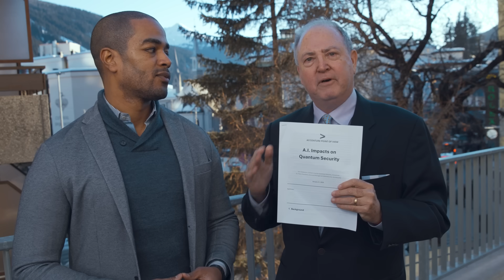How AI and quantum are reshaping cybersecurity | SandboxAQ & Accenture at WEF 2025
The quantum threat to cybersecurity is top of mind for security professionals, especially when combined with growing danger of new AI-driven attacks. How do these powerful technologies work together—for both defense and harm? SandboxAQ and Accenture take you inside our latest co-authored report.

At the 2025 World Economic Forum in Davos, Tom Patterson, Managing Director for Emerging Technology Security at Accenture, and Robert E. Williams, Head of Business and Partnerships at SandboxAQ, discuss the intersection of AI and quantum technologies in securing the digital future. Together, they unveil insights from the new report, which highlights the dual role of AI in quantum security—both as a cybersecurity tool and a weapon for adversaries.

This engaging conversation dives into the key findings of the report, including:

- How AI accelerates the discovery of cryptographic vulnerabilities to secure networks more effectively.
- The increasing sophistication of threat actors using AI for targeting and hybrid attacks.
- Why organizations must start now to inventory cryptographic assets and plan for long-term resiliency.

Tom and Robert also introduce an open-source calculator developed with MIT that helps organizations pinpoint when quantum and AI threats may become critical. The message is clear: The time to act is now.

Chapters:
00:00 - Intro: Tom Patterson and Robert Williams at Davos 2025
00:58 - AI’s role in quantum security: Opportunities and threats
02:40 - How adversaries use AI in hybrid quantum attacks
03:42 - MIT’s risk calculator and the importance of starting cryptographic inventory
04:54 - Key Takeaways and next steps

Don’t wait—download the co-authored report and start planning for a secure quantum future today.